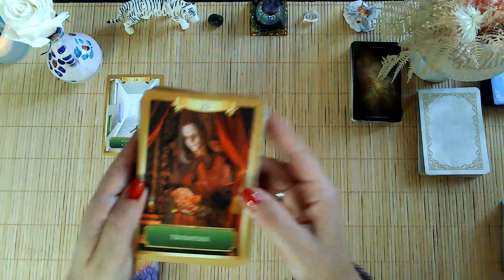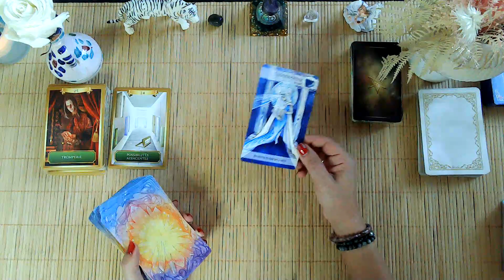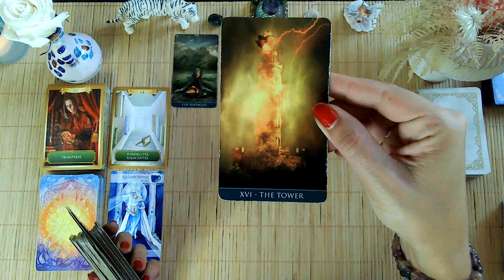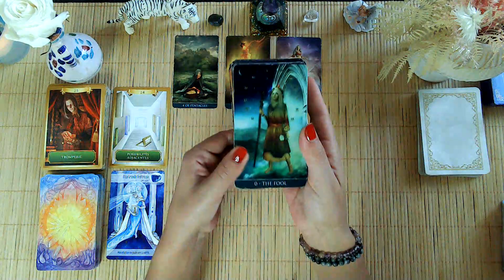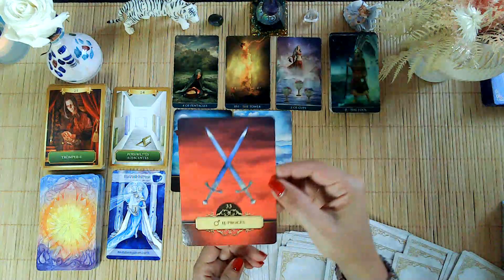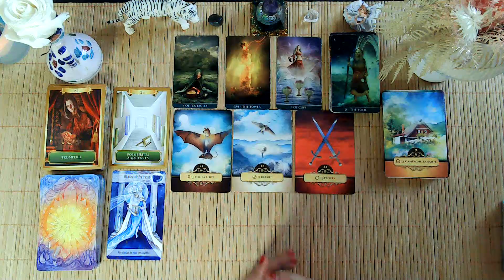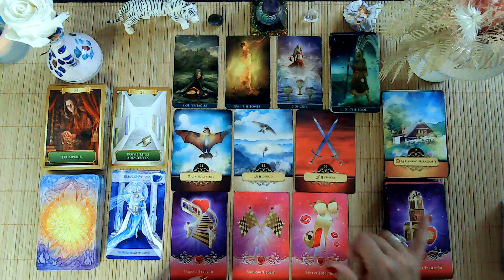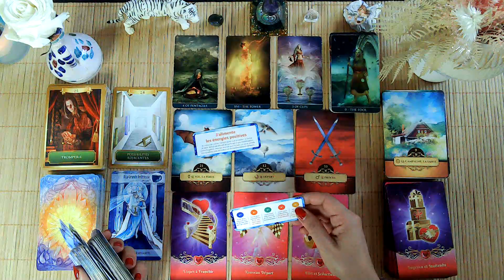🌈MARDI 20 AOÛT 2022🦄SOYEZ À L"ÉCOUTE DE VOTRE INTUITION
Merci 🥰
Début : énergies générales
Signes de feu (bélier/lion/sagittaire)
Signes de terre (taureau/vierge/capricorne)
Signes d'air (gémeaux/balance/verseau)
Signes d'eau (cancer/scorpion/poisson)